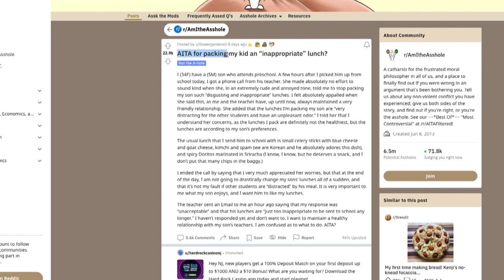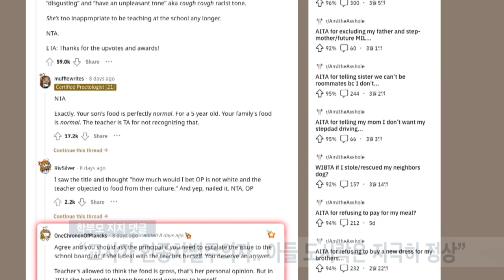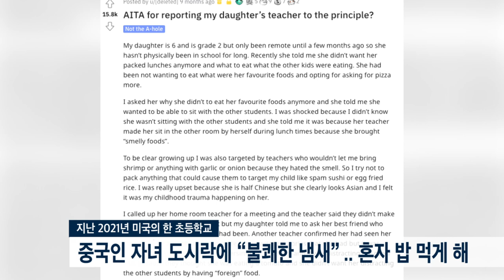美 유치원 교사, 아들 도시락에 "역겹다.. 더이상 점심 싸오지 마라"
[앵커]
미국의 대형 온라인 커뮤니티에, 한 유치원 교사가, 김치가 들어간 점심 도시락을 싸온 원생에게 불쾌한 냄새가 난다며, 부모에게 항의 한 일이 발생했다는 글이 올라와 화제가 되고 있습니다. 누리꾼들 반응은 압도적으로 교사의 반응이 인종차별적이라는 반응을 보였고, 문제의 교사에 대한 조치가 필요하다고 목소리를 높였습니다. 김은지 기자의 보돕니다.

[기자]
미국의 대형 온라인 커뮤니티 레딧인 ‘내가 나쁜 놈인가요? 라는 주제로 문제를 제기하는 웹사이트에는, 다음과 같은 글이 올라왔습니다.

이 글을 올린 당사자는 5세 아들의 어머니이자 한국인으로 추정되는데, 이 글에서 어머니는 유치원에 가는 아들의 점심 도시락으로 작은 샐러리 스틱과 치즈, 스팸 스리라차 맛 도리토스 그리고 김치를 곁들여 도시락을 싸줬다고 말했습니다.
그리고 방과 후 유치원 교사가 아들의 점심에 대해 항의 전화를 걸어왔다고 밝혔습니다.
작성된 글에 따르면 통화에서 교사는 어머니에게 아들의 도시락에 대해 ""역겹다""고 말하며 그녀에게 김치가 포함된 도시락을 싸지 말 것을 요구했고, 아들의  도시락이 ""다른 학생들의 식사에 방해가 되고 불쾌한 냄새가 난다""고 말했습니다.
교사의 갑작스러운 전화에 어머니는 ""무례하고 짜증 난 어조의 말투였다. 역겹고 부적절한 도시락을 싸지 말라고 했을 때, 기분이 좋지 않았다""고 당시의 상황을 설명했습니다.
그녀는 “걱정해줘서 고맙지만 아들의 도시락을 갑자기 바꿀 순 없다”며 “내 아이가 무엇을 좋아하는지가 나에게는 매우 중요하고, 아들이 내 점심을 좋아하길 바란다”고 답변한 것으로 알려졌습니다.

한국인 어머니는 해당교사와 이전까진 우호적인 관계를 유지해왔다고 주장했습니다.
하지만 교사는 그녀의 답변에 대해 용납할 수 없다는 내용과 함께 “더이상 아이의 점심을 싸오지 말라”는 내용의 이메일을 보내는 등 갈등이 지속되고 있다고 전했습니다.

약 2만 3천개가 넘는 추천을 받으며 5천 6백 여개의 댓글이 달렸습니다.
압도적으로 다수의 네티즌들은 교사가 인종차별주의자다. 아들의 점심은 지극히 정상이며 교사가 이를 모를 뿐이라라며 비난했고,
가장 인기를 끈 댓글 작성자는 어머니가 당장 이 문제를 원장 선생님께 보고할 것을 제안했습니다.

반면 당시 교사의 태도는 잘못됐지만, 교사는 김치가 싫었던 거지 한국인이 싫은 것은 아니니 인종차별은 아닌 것 같다라는 의견도 적지 않았고, 또 김치 향이 강해 혹시나 아이가 따돌림을 받을까 걱정돼 학교에 김치를 싸서 보내기가 조심스럽다는 의견도 보였습니다.

한편 미국 내 유치원에서 이와 같은 인종차별 행위가 발생한 것은 처음이 아닙니다.
지난해에는 한 초등교 교사가 한 중국인 자녀의 도시락에 '불쾌한 냄새'가 난다며 점심시간 동안 6살 여아가 혼자 밥을 먹게 했던 일이 발생하기도 했습니다.

미국의 아름다움은, 다양한 채소들이 섞여있는 샐러드 그릇같은 것이죠. 김치가 익숙하지 않은 사람들에게는 강한 냄새로 다가올 수 있지만, 교사로서 세계 여러 지역 사람들이 어떻게 다른 종류의 음식을 먹는지, 학생들에게 잘 설명해줄 수 있는 기회가 아닐까하는 생각이 됩니다. 다음 소식입니다. 뉴욕시 전철 이용객 수가 팬데믹이 시작된 2020년 3월 이후 최다를 기록해 뉴욕시 경제가 회복되고 있다는 분석이 나오고 있습니다. 옴니 이용횟수 역시 기록을 경신했습니다. 전상희 기자의 보돕니다.